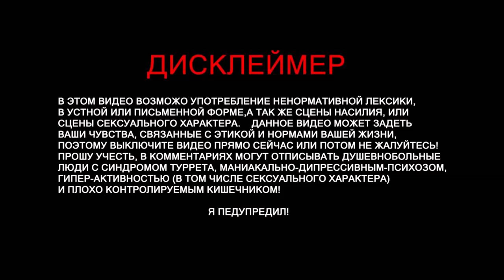Ziggs ЗИГГС - League of Legends (подрывное безумие) треньки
Зигс мид подрывное безумие треньки

Зиггс родился с талантом возиться, но его хаотичная, гиперактивная природа была необычной средиученыхйордле. Стремясь быть почитаемым изобретателем, как

История: он грохотал по амбициозным проектам с маниакальным рвением, ободренным как его взрывными неудачами, так и его беспрецедентными открытиями. Слово волатильных экспериментов Зиггса дошло до знаменитой Академии Йордле в Пилтовере, и его уважаемые профессора пригласили его продемонстрировать свое ремесло. Его характерное пренебрежение к безопасности принесло представление на раннее заключение, однако, когда шестиугольный двигатель Зиггса демонстрировал перегрев и взрывы , взорвав огромную дыру в стене Академии. Профессора отряхнулись и сурово указали, чтобы он ушел. Опустошенный, Зиггс готов вернуться в Бандл-Ситив стыде. Однако, прежде чем он смог уйти, группа агентов Заунита проникла в Академию и похитила профессоров. Воины-пилтоверы следили за пленниками в тюрьму Заунит, но их оружие не могло уничтожить укрепленные стены. Будучи преисполнен решимости превзойти их, Зиггс начал экспериментировать с новым видом вооружения и быстро понял, что может использовать свой случайный дар для сноса, чтобы спасти захваченные йордлы.
Вскоре Зиггс создал линию мощных бомб, которые он с любовью окрестил «гексплоистами». Свои новые творения, готовые к первому испытанию, Зиггс отправился в Заун и пробрался в тюрьму. Он запустил гигантскую бомбу в тюрьме и с радостью наблюдал, как взрыв прорвался через усиленную стену. Как только дым очистился, Зиггс бросился в объект, отправив охранников с градом бомб. Он бросился в камеру, сдул дверь со своих петель и повел пленных ярдов к свободе. По возвращении в Академию смиренные профессора признали Зиггса с почетным званием - деканом разрушений - и предложили ему продемонстрировать эту новую форму изобретательности yordle вЛига Легенд . В конце концов, Зиггс принял это предложение, стремясь принести свой постоянно расширяющийся диапазон гексплоидов на самые большие испытательные площадки в мире: области правосудия .

 Зиггс -  Непредсказуемый, опасный, да, да. Но довольно блестяще!
Ziggs ЗИГС - League of Legends

На развитие канала:
Партнерка
Steam -
Audacity
GeForce Experience
Adobe Photoshop
CINEMA 4D
Camtasia 9